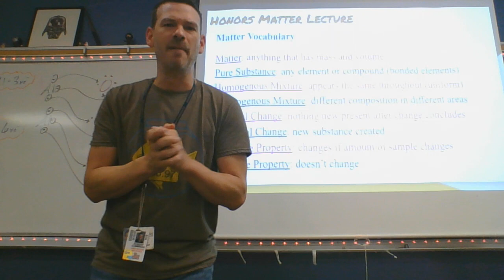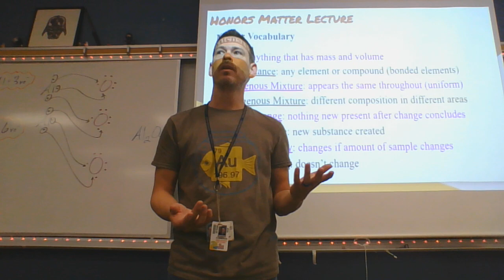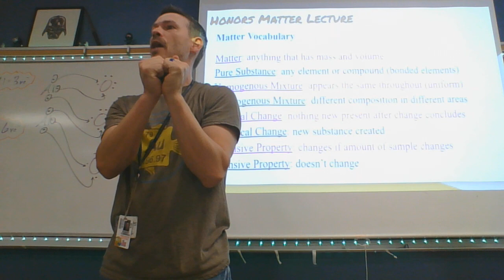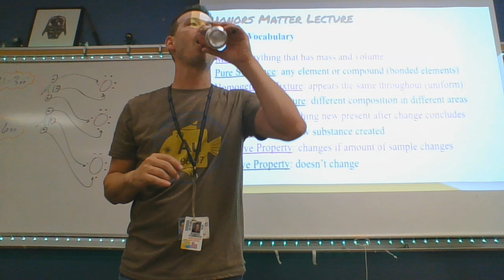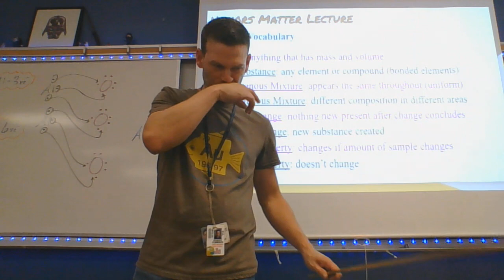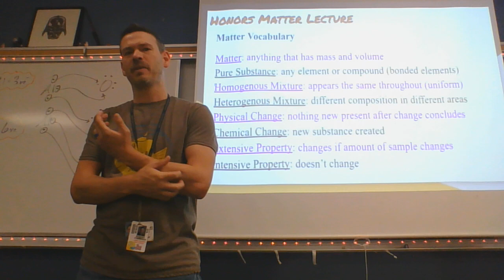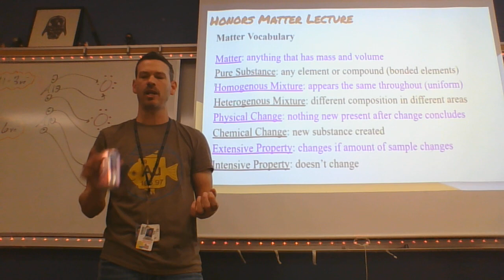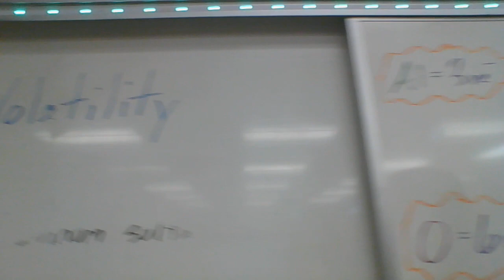Matter Honors 2023 {CUMMINGS CHEMISTRY}